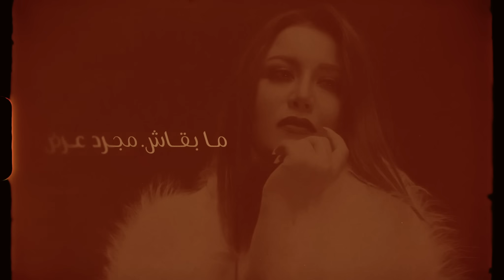Yosra Mahnouch - Mabaach (Official Lyric Video)/يسرا محنوش - مابقاش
Official lyric video of Mabaach by yosra mahnouch

Credits :

Lyrics - Waleed Gneady
Composer - Mohamed Esmat
Arrangement - Abbas Sabbah
Mix / Master : Mohamed sakr
Guitarist - Mostafa Aslan
Bass guitar - Ahmed ragab
Instruments : Ahmed Farahat

Creative director : Nidal Hani

ما بقاش أصلا بكيفك
حتحبني بالفرض بالأمر غصبن عنك
ما بقاش مجرد عرض

ازاي مايهمينيش وحلول طبعا ما فيش
اقنعني ازاي حعيش من غير هواك عالأرض

ما بقاش اصلا بكيفي و مفيش عندي إختيار
غير اني افضل جنبك في الجنة او في النار

و هقول ايه بس تاني خلصت كل المعاني
و اهي حالة معيشاني في الحيرة باستمرار